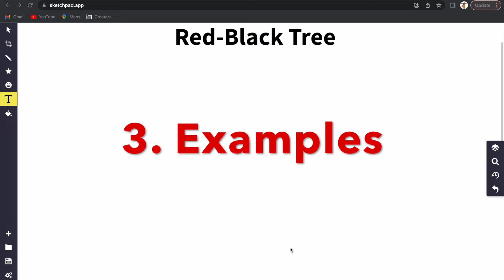[Chapter #37] Red Black Tree in DSA | Data structure and Algorithm in Hindi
In this video, we are understanding Red Black Tree in DSA.